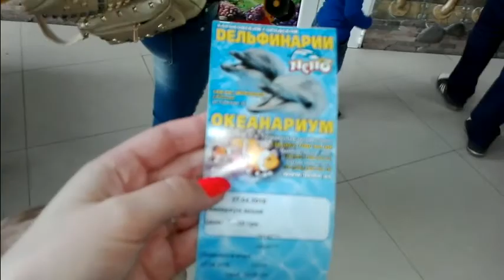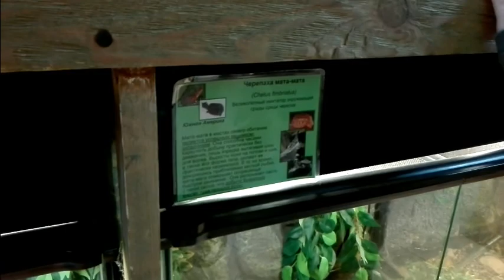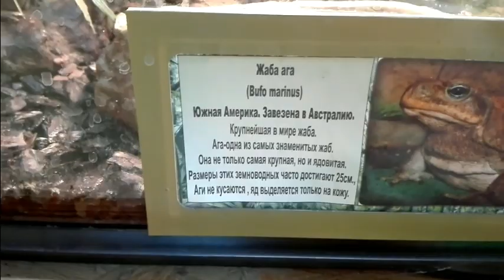Рыбки. Лайфхак океанариум по 50%скидке, смотрите в описании/День рождения Левы|Leva's Birthday